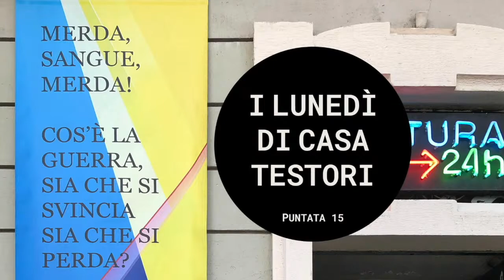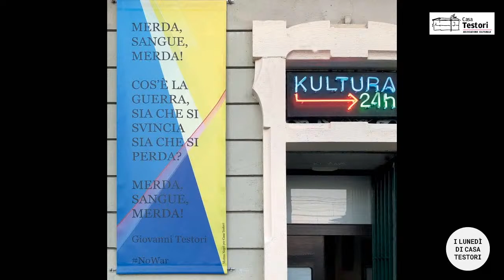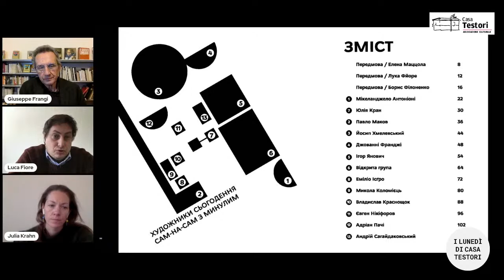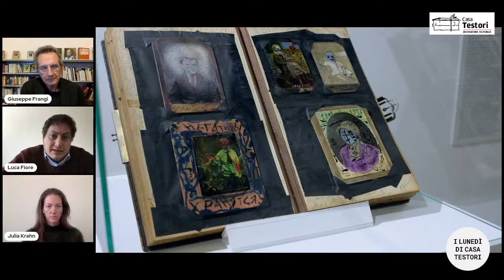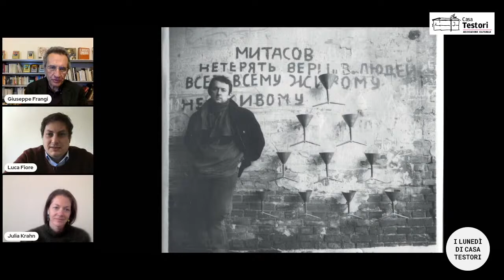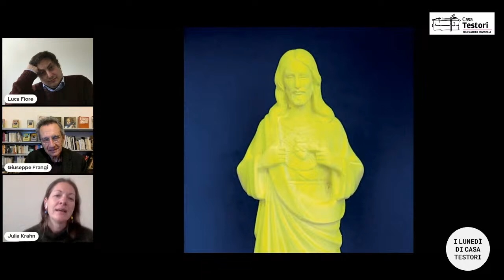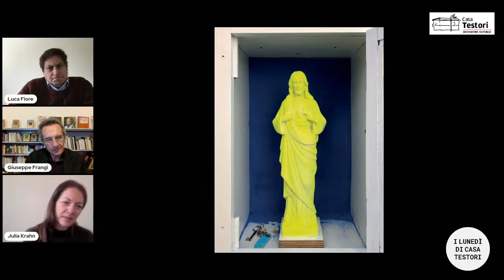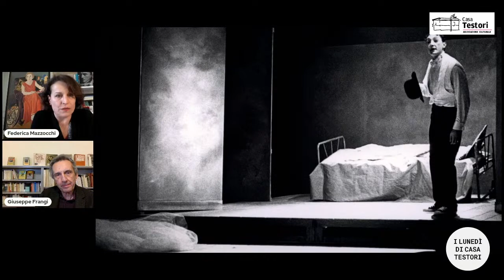L'Arte per L'Ucraina ai Lunedì di Casa Testori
C’è uno stendardo disegnato da Matteo Negri con il testo del coro del “Macbetto” contro la guerra, sulla facciata di Casa Testori. Partiremo da lì per una puntata dedicata alla tragedia che si è abbattuta sull’Ucraina, interrogandoci su quale ruolo l’arte può giocare in una situazione così drammatica. Avremo con noi Gianluigi Ricuperati, scrittore e saggista che è stato incaricato da Stefano Boeri di curare il padiglione dell’Ucraina alla prossima edizione della Triennale milanese. Ricuperati è personalmente implicato, in quanto la sua compagna, Lidiya Liberman, attrice e pianista, è nata in Ucraina. Lui ci racconterà il senso e l’obiettivo di questa mobilitazione multidisciplinare, che coinvolgerà molte personalità del paese assediato e che, soprattutto, chiamerà in causa gli architetti. Dopo di lui ascolteremo la testimonianza di Luca Fiore, giornalista e critico, che nel 2019 aveva curato a Kharkiv un’importante mostra dove artisti italiani e artisti ucraini si confrontavano con i rispettivi passati. Tra gli artisti c’era Pavlo Makov, che quest’anno sarà protagonista del padiglione del suo paese alla Biennale di Venezia: conosceremo quello che Makov intende proporre. Alla mostra di Kharkiv era presente anche Julia Krahn, artista tedesca ma naturalizzata italiana, che non ha smesso di intrecciare rapporti con i colleghi ucraini: con alcuni di loro condividerà un progetto alla prossima Biennale della Luce alla Casa del Mantegna a Mantova.

In chiusura, per l’appuntamento con la “Testoripedia” Federica Mazzocchi ci guiderà alla scoperta di “Edipus”.